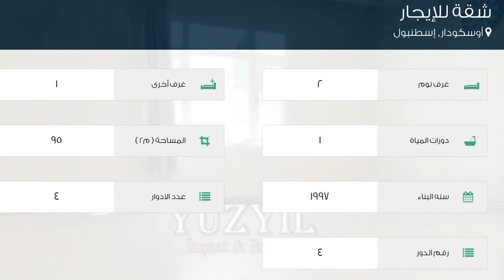شقة للإيجار في شارع تيرليكسي سوكاك, أوسكودار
تفاصيل العرض:-

رقم: 1976834

ميزات:-

2 الغرف, 1 غرف أخرى, 1 عدد دورات المياه, 4 عدد الأدوار, 4 رقم الدور, 1997 سنة البناء, غاز, مطبخ مجهز, مطل على المدينة, سكني, صالة